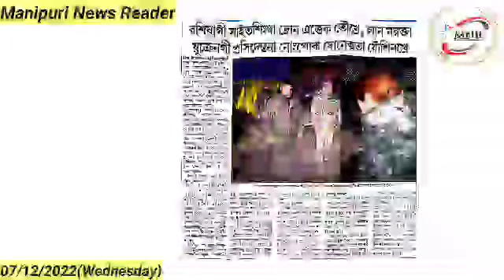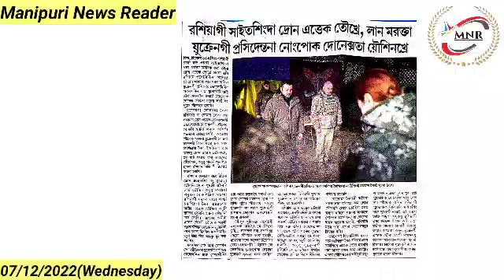Russia gi Site Singda Drone **** Toukhre, Lan Marakta Zelensky Nongpok Donetsk ta Yousinkhre